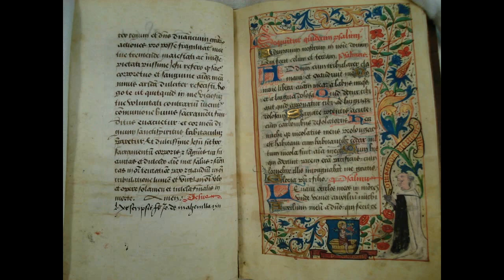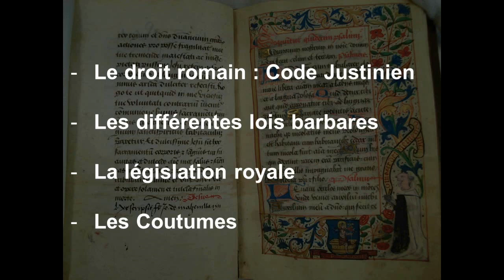La justice médiévale - MASTER Histoire - InterCycles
La justice médiévale: présentation, fonctionnement et anecdotes!